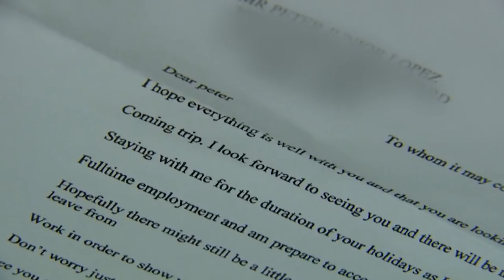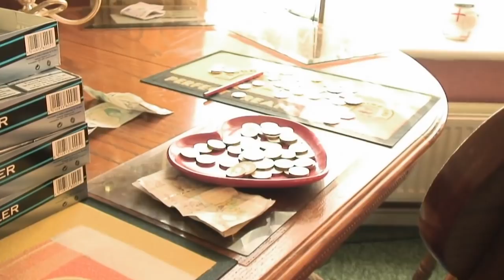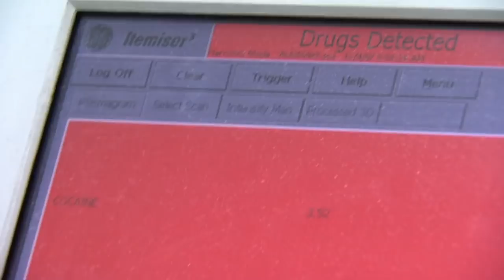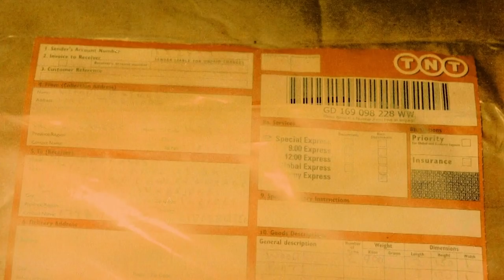Anonymous Tip-Off Leads Customs Officer's To Cigarette Smugglers | Real Responders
In Bristol, following an anonymous tip-off on the Customs Confidential hotline, officers pay a visits to suspected cigarette smugglers, and find all the evidence they need sitting on the dining room table. And when officers searching a shipment of doors discover a massive concealment of drugs and ammunition destined for Devon, they decide to do a controlled delivery, and catch the criminals in the act.

In Gatwick and Bristol Airports in England customs agents check baggage and travellers to uphold allowances and prevent illicit activity and substances from entering the UK.

Content owned and licensed from Off The Fence to Little Dot Studios.